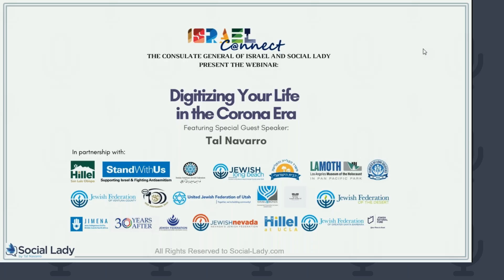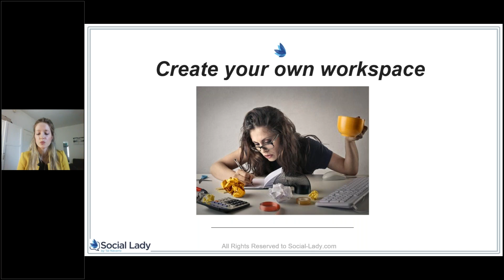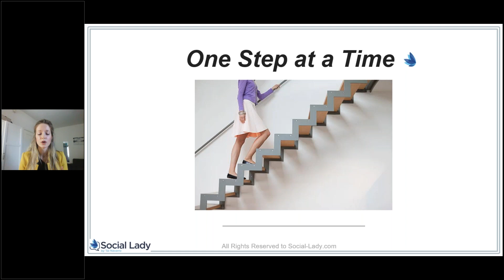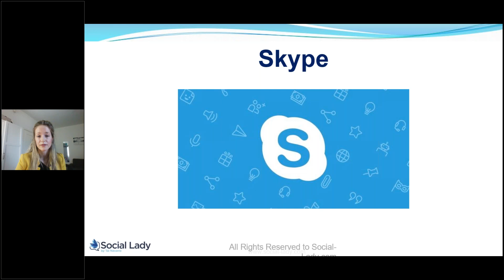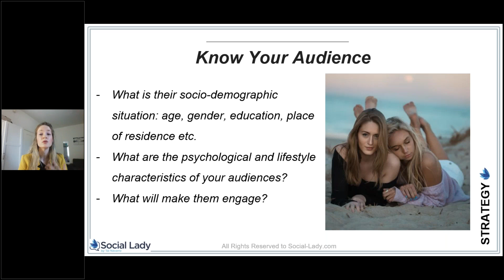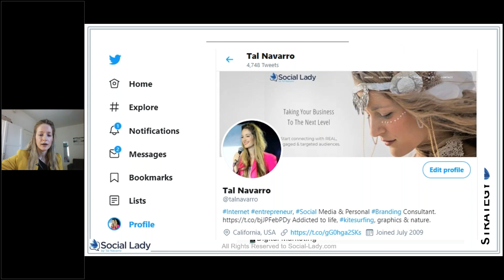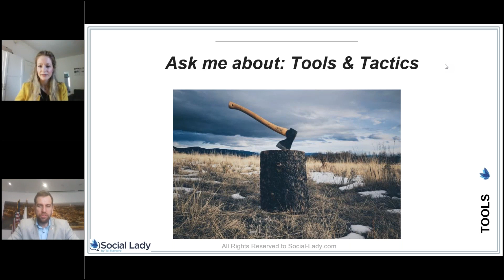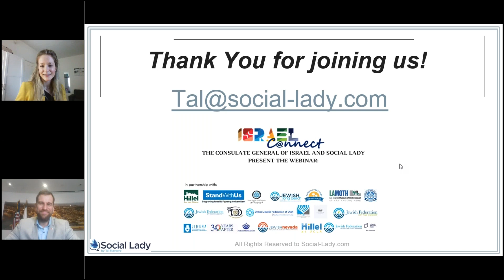The LA Consulate Hosts Tal Navarro, speaking about Digitizing Your Life During the Corona Era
IsraelConnect Presents: Tal Navarro speaking about Digitizing Your Life During the Corona Era
How to build an online strategy, some tools and tips for working from home and more.